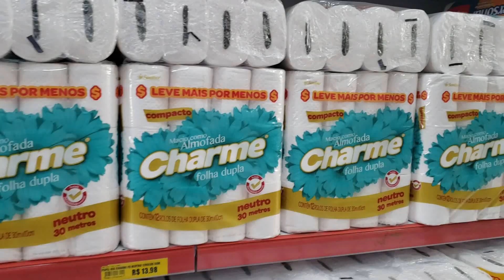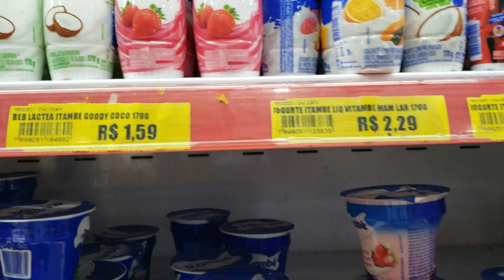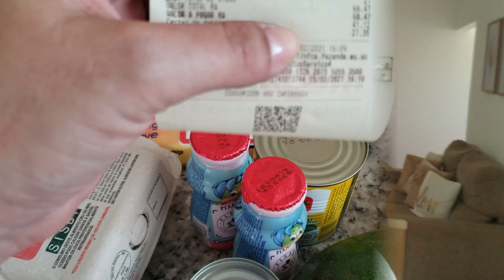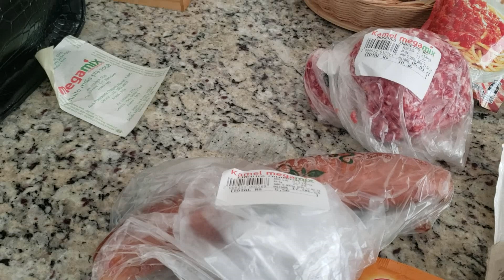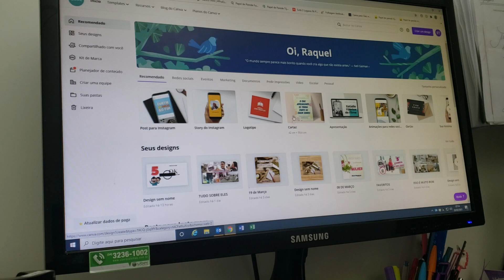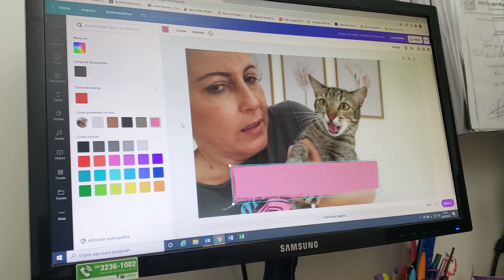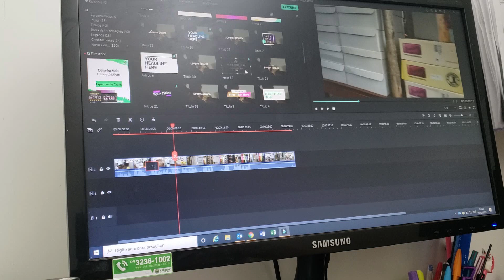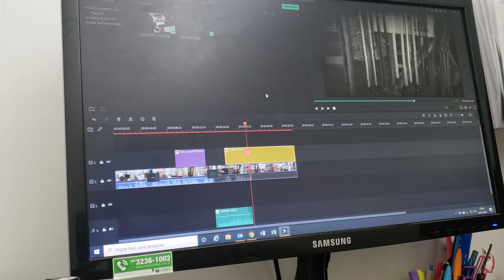COMPRA DE MERCADO PARA A SEMANA - TUDO QUE USO PARA GRAVAR OS VÍDEOS - RAQUEL TORRES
Já conhece o Meliuz ?
Cadastre e compre por ele , ganhe porcentagem do que você pagou de volta e para cadastrar não tem custo nenhum .
Vou deixar o link aqui para vocês e assim que fizer alguma compra , compre pelo meliuz para ativar seu cashback .